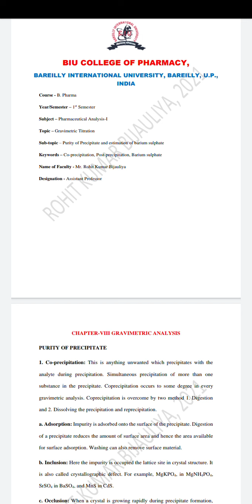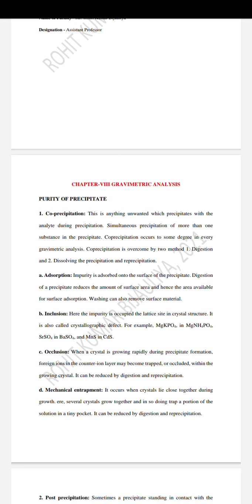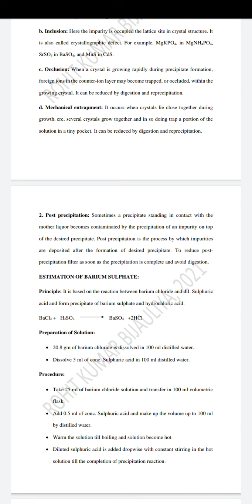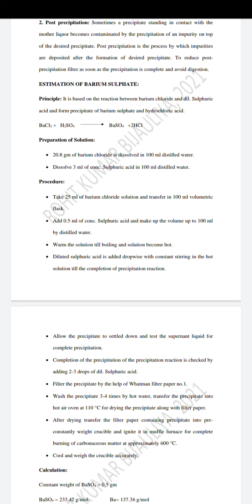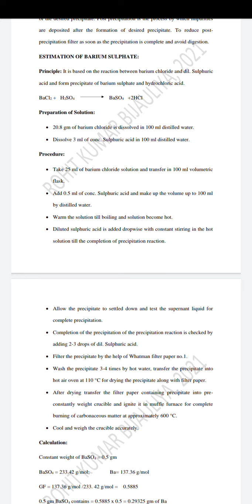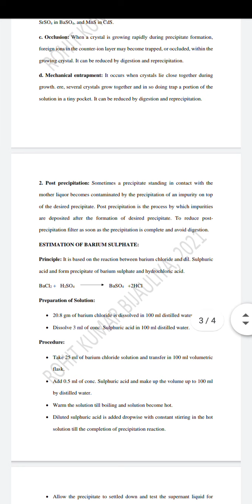Purity of Precipitate and Estimation of Barium Sulphate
Co-precipitation, Post-Precipitation, Estimation of Barium sulphate